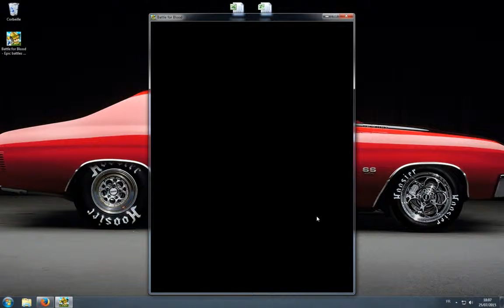BATTLE FOR BLOOD - EPIC BATTLES WITHIN 30 SECONDS! - Stage13 PERFECT